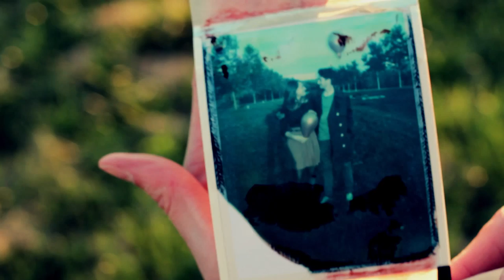Polaroid Love piknik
Hudba / Music: The Do - On my shoulders